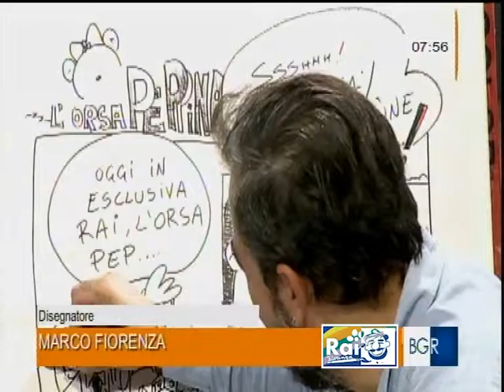Buongiorno Regione del 28092018 Marco Fiorenza disegna l'Orsa Peppina